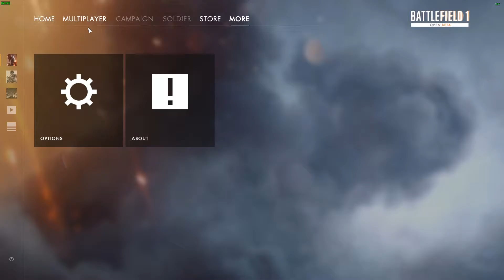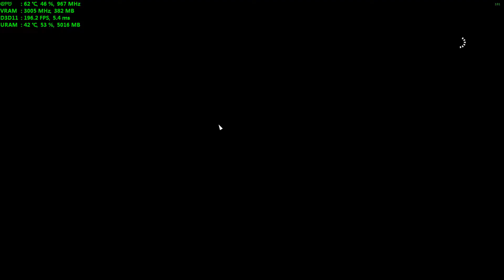Battlefield 1 OpenBeta Rush Mode Light Tank PC Gameplay By xspNoble33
AMD X6 1055T
4G DDR3  X2 KST
ASUS GTX660TI
GiGA 970A-DS3